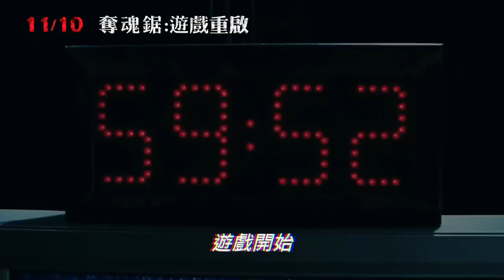【奪魂鋸：遊戲重啟】Jigsaw 殺人法則預告 ～ 2017/11/10 想玩嗎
★ 《奪魂鋸》全球狂砍120億票房 睽違7年 絕殺回歸
★ 《奪魂鋸》製作團隊 X《超時空攔截》鬼才導演兄弟檔 再造神逆轉
★ 最敢玩的殺人魔死而復生？！ 最瘋狂的人性考驗重新展開！
★ 尖叫吧 失控機關令人無法抗「鋸」 邀你狂歡 你敢玩嗎？

這座城市發生多起慘絕人寰的殺人案，死者死狀悽慘，面目全非，在調查過程中，所有證據都直指凶手是人稱「拼圖殺人魔」的約翰克萊默，但克萊默已經過世10年。究竟是有人故弄玄虛，模仿他的手法犯案，還是殺人魔其實沒有死，血腥的獵殺遊戲又重新開始？